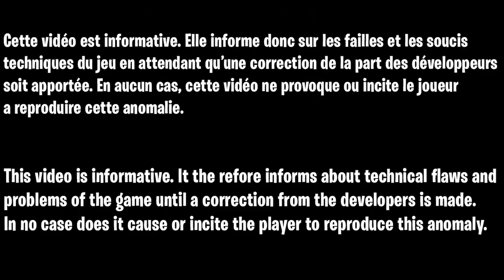FORTNITE GLITCH : FAIRE TOP 1 SANS RIEN FAIRE, GLITCH TOP 1 FORTNITE SAISON 9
▬▬▬▬▬▬▬ • BIENVENUE 😍 • ▬▬▬▬▬▬▬

👉Contact professionnel !

▬▬▬▬▬▬▬ • PARTENAIRES 💪 • ▬▬▬▬▬▬▬
👉Citizen Prod

"SOISCOOLMEC"
"STRIKESOISCOOL"

👥Facebook "SoiscoolMec YTB"
👻Snapchat "soiscoolmec"

▬▬▬▬▬▬▬ • TOP DON 💰 • ▬▬▬▬▬▬▬
187 COD CreV al-pha-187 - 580€
Loic Hemon - 464€
Joohny34 - 379€
Dropdead_boy - 288€
Audrey Marley - 219.5€
Donovan - 207€
AmneesiaaKush - 174€
BlackFires - 159.5€
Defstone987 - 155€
Tibo's - 100€
Stéphane - 80€
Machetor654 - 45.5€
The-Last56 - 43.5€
Ambre Bourdarie - 41€
Allan - 40€
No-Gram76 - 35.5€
Olivier - 30€
LeGameurDu59 - 25€
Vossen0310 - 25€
dg_smads - 23€
Zartekgamer - 21.5€
SkYzZo - 20€
Akim - 20€
ray-p-8 - 20€
RimkusRsl - 20€